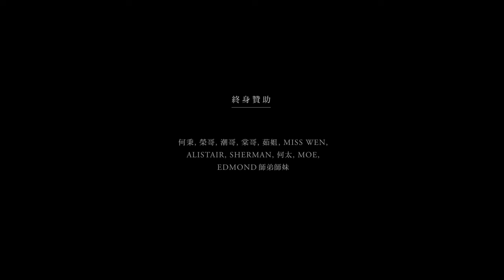梁漢文 Edmond Leung - 終身贊助 (Official MV)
曲：羅曉彬
詞：林夕
編/監：何秉舜@goomusic

祝你好     不只要好
各自遊遍幸福路    都不要生保
多要好    先可做到
會在乎我易感冒    贈禦寒冷帽
聽講世道太冷酷    即使彼此都苦惱
假使有事你隨時亦會趕到

祈求甚麼    還愁煩甚麼
人情味是你我終身贊助
不管對錯    都不記過
相識遍地球又有幾多
遺憾甚麼    還懷疑甚麼
筵席若有你等於滿座
珍惜你我    不改最初
生疏過後仍願意囉嗦
還可不可    可不可

天太陰    光陰太緊
冷下來也是應分    感激你肯等
真有心    相交至今
闊別長見面短暫    但仍能交心
聽講世道太冷酷    即使風沙很乾燥
假使欠自信仍能贈我高帽    敢擔保

情是甚麼    人情是甚麼
人情味令我記不起肚餓
冰天送炭    暑天送雪
一起領會甜蜜過苦楚
團聚若有你等於滿座
珍惜你我    爭執算甚麼
只因太在乎未怕囉嗦

今天各自各    開花結果
當天煽動情淚那些歌
這麼多    可不可
選一闕回腸蕩氣的歌
給你   給我